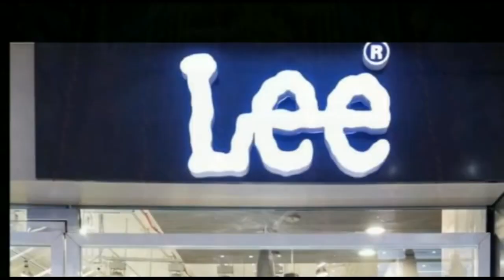चिराग पासवान का बड़ा आरोप मुख्यमंत्री नीतीश शराब तस्कर को सरक्षण देते है